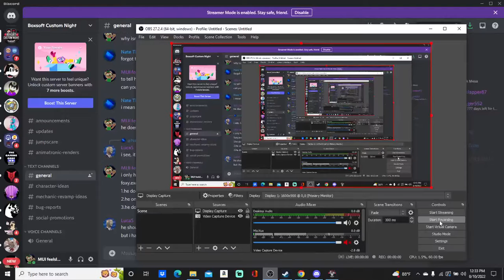boxsoft custom night 52/20 mode 10600 score(v1.2.1)world record